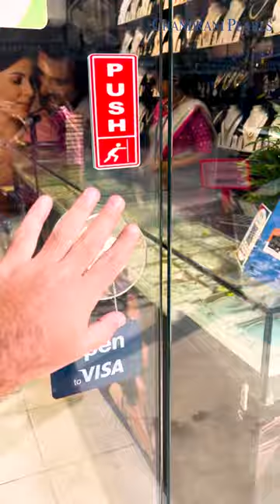Chandrani Pearls Jewellery Collection!!